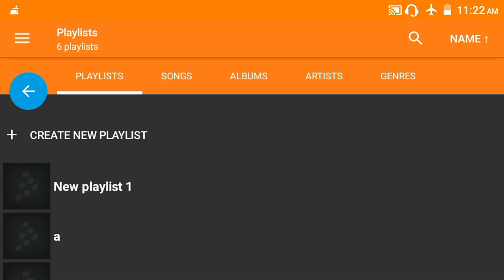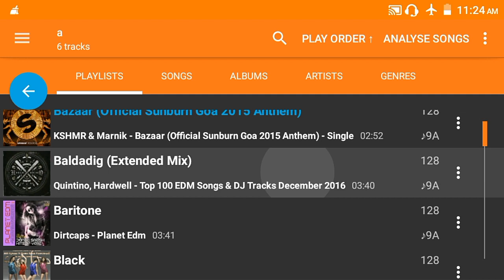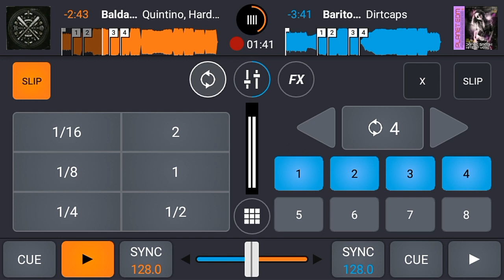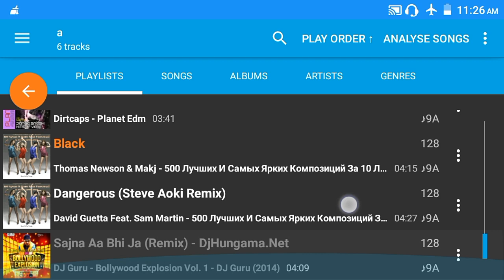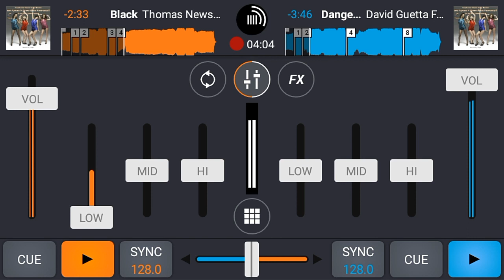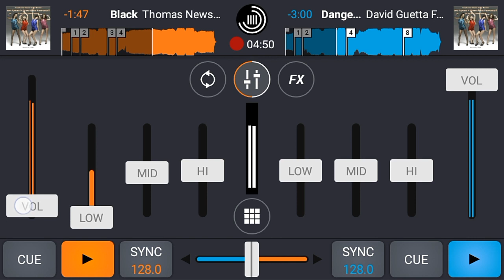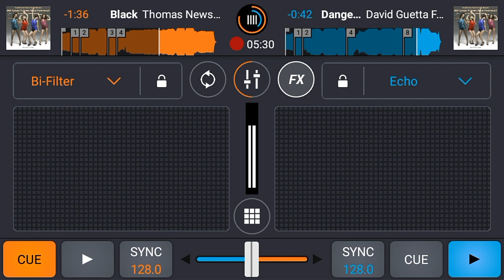CROSS DJ Hindi and edm mix,Mixing techniques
Hello friends, in this video I am going to show you good DJ mixing skills using THE best DJ app CROSS DJ

1 DJ Guru Sajna Aa Bhi Ja (Remix)

2 KSHMR & Marnik Bazaar (Official Sunburn Goa 2015 Anthem)

3 Quintino, Hardwell Baldadig (Extended Mix)

4 Dirtcaps Baritone

5 Thomas Newson & Makj Black

6David Guetta Feat. Sam Martin Dangerous (Steve Aoki Remix).

Thanks

if you have any queries you can ask me here,I will try to solve it.